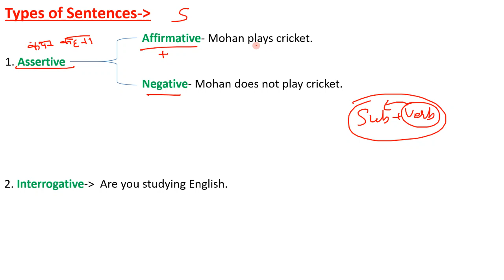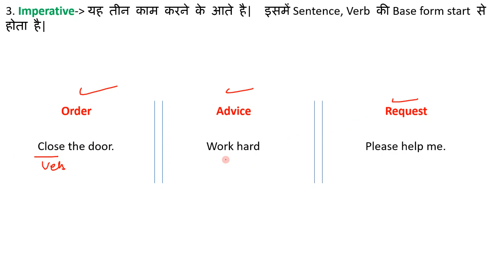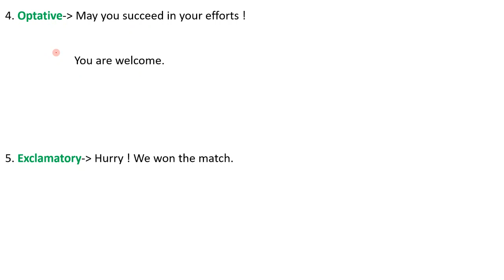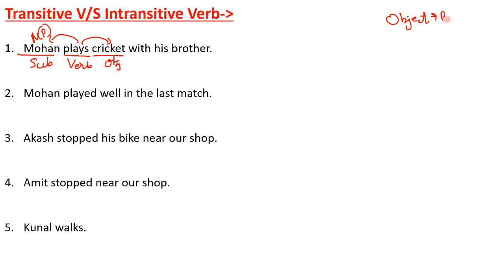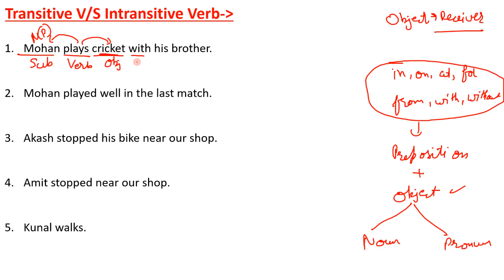Basics of Verb (Part 2) English Grammar Class 9 | (SSC, UPSC, X and Y, IBPS)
What is Verb ? Types of Verb, Basics of Verb, Concept of Verb, How to identify Verb in a sentence
What is Transitive Verb and Intransitive Verb
Doing Verb, Being Verb, Happening Verb
Passive Verb and Active Verb